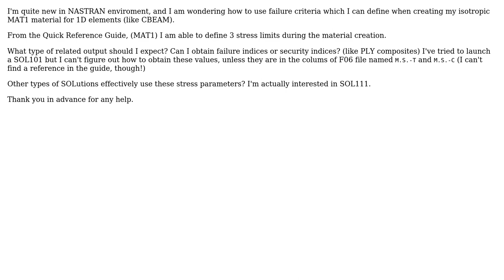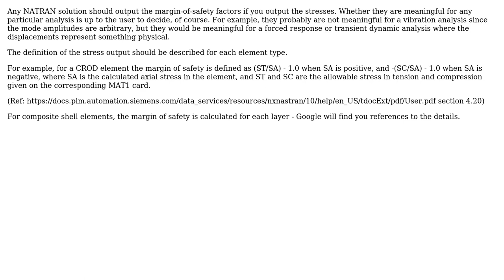Engineering: How to use failure criteria in isotropic material (NASTRAN)?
With thanks & praise to God, and with thanks to the many people who have made this project possible! You are responsible for your own actions.